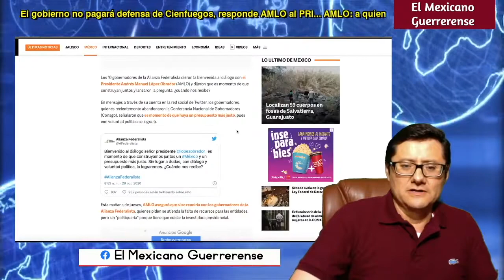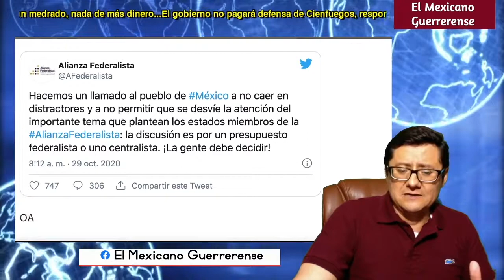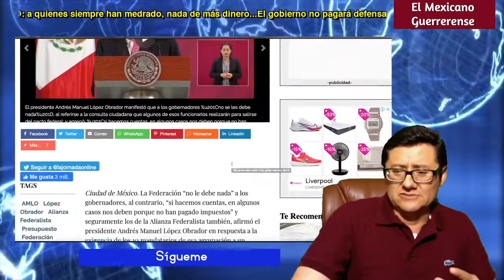10 Goberladrones Intentan Golpe de Estado | Secretaría de Hacienda y Crédito Público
Los gobernadores de la "Alianza Federalista" piensan que las entidades donde gobiernan son de su propiedad. Así se ve. Así se entiende por lo que dicen.

Decidieron unirse para luchar contra el presidente de México, Andrés Manuel López Obrador, y su interés es descarrillar al gobierno federal y, si con eso el país se va al carajao, no les importa: ellos quieren “vencer” a AMLO

Usan a sus entidades como suyas. Piensan que hablan por sus gobernados, y con esa voz, atacan al gobierno federal

Cada vez que hay oportunidad, se echan encima de AMLO:

que si hace esto mal, que si no dice esto, que si no hace esto. Siempre están hablando del gobierno federal y nunca de sus entidades. Nunca de sus gobernados. Ellos se sienten dueños de sus estados, y eso es inadmisible.

Hoy darán una rueda de prensa, y nuevamente hablarán de sus entidades como si fueran de ellos, como si la gente que habitara en esos estados pensaran lo que ellos piensan y aprobaran lo que ellos dicen.

Se espera que se lancen contra AMLO, que porque “no les da dinero”. Además de mentira, porque es una mentira que la federación no les dé dinero, a ellos no les alcanza porque simplemente son muy malos administradores. Pésimos. Una tragedia.

Gastan como si fueran reyes, y en estas épocas de austeridad, siguen dilapidando el dinero

Sí, los gobernadores de la Alianza Federalista tienen algo en común: todos son pésimos gobernadores

Tienen a sus estados hechos una tragedia:

no hay austeridad ahí, no ha eficacia, no hay buenos resultados y sí corrupción y sí violencia y sí todo lo peor. Y aún así, tiene la desfachatez de lanzarse contra Andrés Manuel.

Los gobernadores de la Alianza Federalista han decidido hacerle una guerra al gobierno federal, y lo hacen de forma irresponsable

De forma terrible, porque no están atacando a un gobierno, están buscando descarrillar a un país.

Eso es imperdonable lo que hacen. Son una vergüenza. Deben irse.